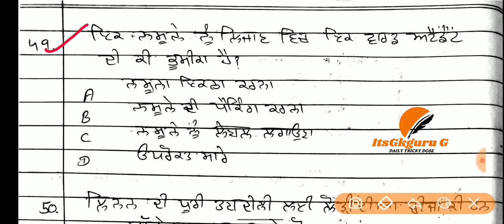WARD ATTENDANT 2020||HOME BASED CARE||HOSPITAL BASED CARE||MCQS|| HANDWRITTEN NOTES||PDF NOTES